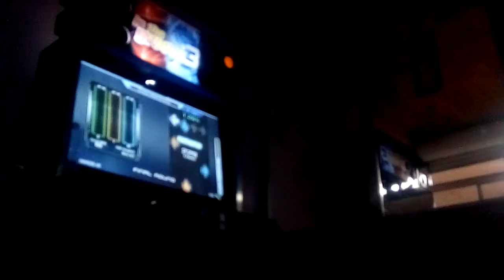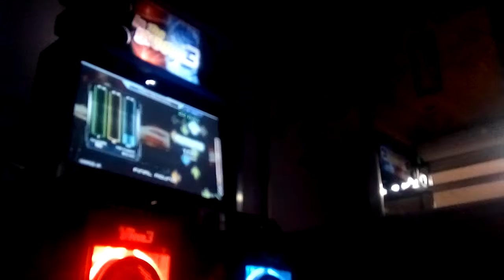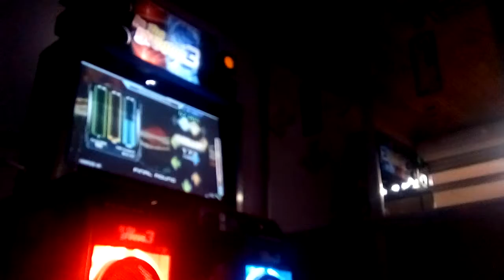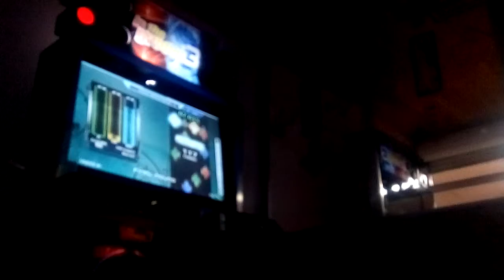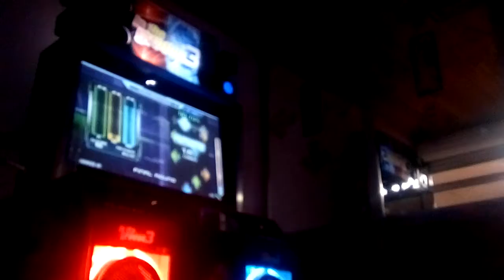(16) Goodbye 94 51% - PEZX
Song: Goodbye (Redalice Remix)
Artist: Lia
Steps by: 16.2 (Parrax!)    (2261)
Pack: Parra Mega Bean Vol 1
BPM: 190
EXPERT:  (16)
(PEZX)